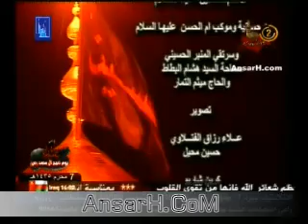ميثم التمار ليلة 7 محرم 1435 هـ الفاو البصرة